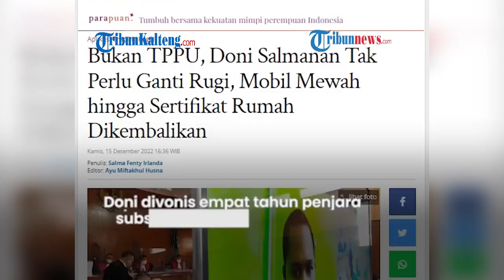Doni Salmanan Divonis 4 Tahun & Tak Perlu Ganti Rugi Korban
Majelis hakim telah memvonis terdakwa kasus aplikasi trading ilegal Quotex, Doni Salmanan selama empat tahun penjara dalam sidang putusan yang digelar pada Kamis (15/12).

Vonis ini pun beda jauh dengan yang diterima oleh terdakwa trading ilegal lainnya, Indra Kenz yang menerima vonis 10 tahun penjara.

Sumber : Tribunnews